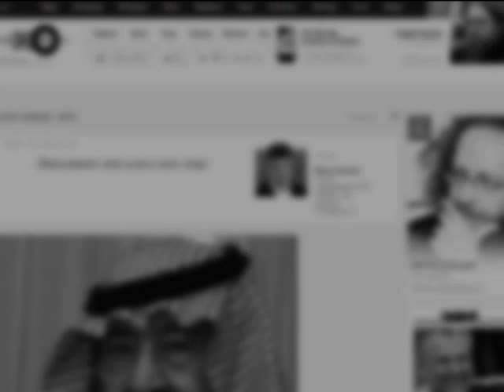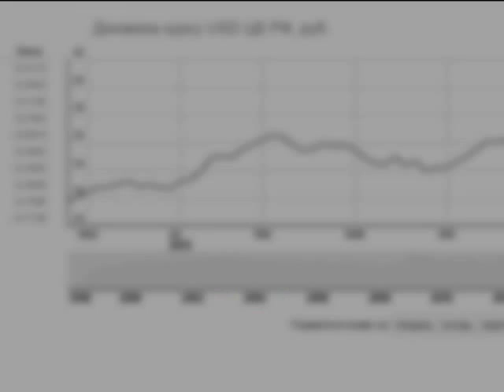Через год в России может разразиться банковский кризис